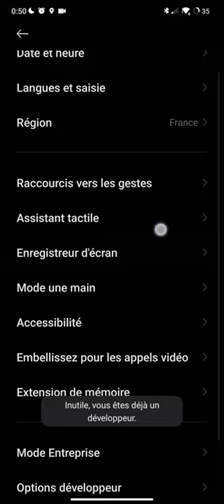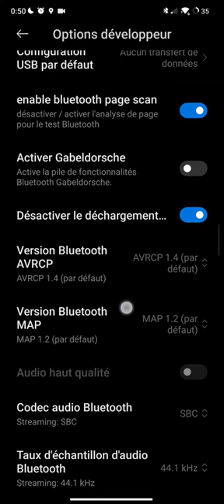🤔 Redmi Note / MIUI 13 : Pas de son en Bluetooth ? Voici la solution pour résoudre ce problème !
Si votre téléphone Xiaomi, Poco ou Redmi (dans mon cas le Redmi Note 11 pro+ 5G) ne fonctionne pas avec vos écouteurs ou haut-parleurs bluetooth, résultant en un son inaudible dès que vous connectez le téléphone en bluetooth, et bien j'ai la solution ! Il suffit d'aller dans le mode développeur, dans la session réseaux et de cocher "Empêcher le déchargement". Et surprise ! Le son fonctionnera à nouveau comme par magie !

Disabling A2DP Hardware Offload in the Dev settings fixed the issue for me.